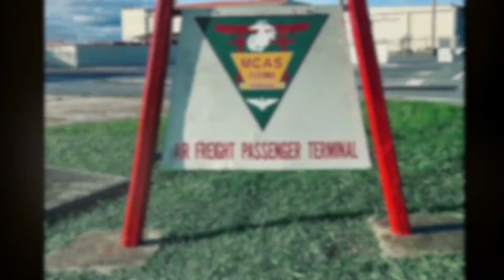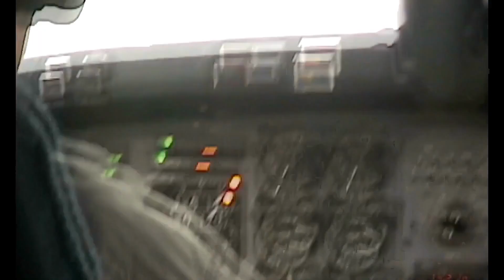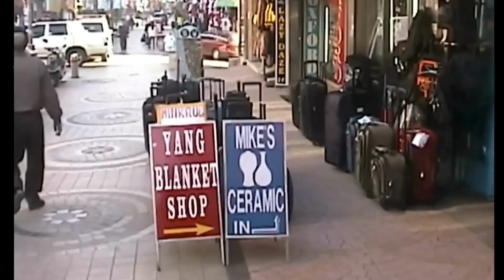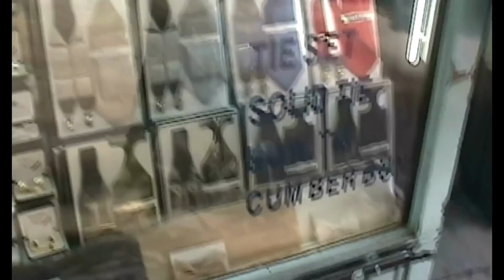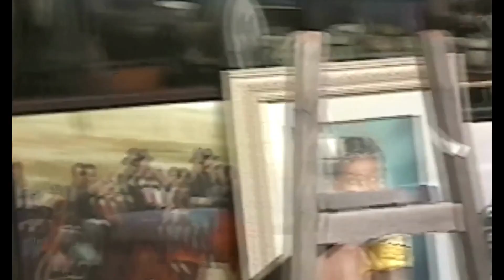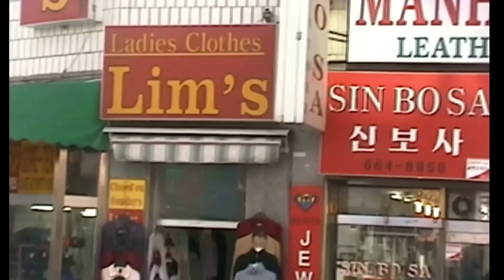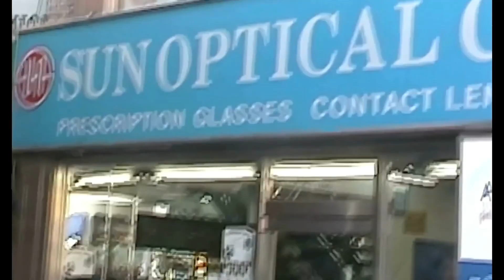MILITARY SECRET: How I Got a FREE Space-A Flight to Korea in 2003!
Looking through my old family video tapes...yes tapes. I'm old okay! :) I found this video of a Military Space-A flight a buddy of mine and I took to go shopping for our wives. I also couldn't resist getting fitted for a nice custom-made suit!.

This secret is called Space-A, and it's a program that allows members of the military to travel to different parts of the world for free!

So if you're ever looking for a way to travel to a new place for free, watch this video and you'll learn about the military secret that allows you to do just that!